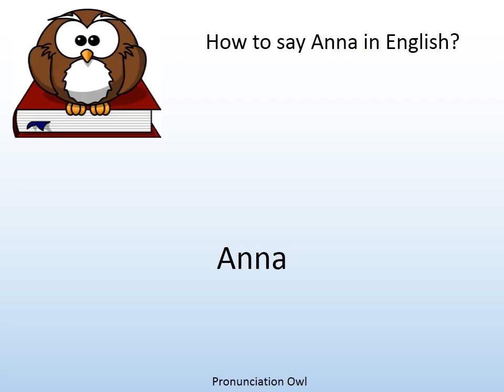How to say Anna in English? - Pronunciation Owl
How to say Anna in English? Learn the pronunciation of Anna!